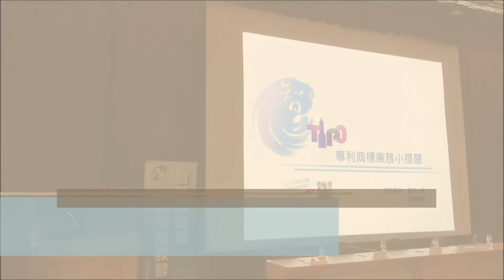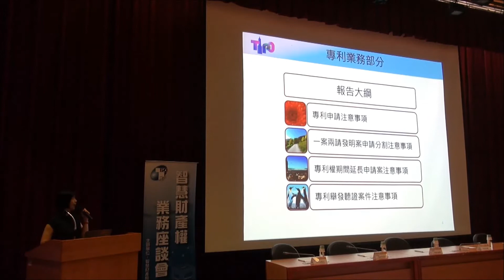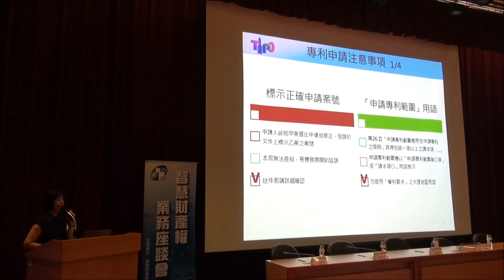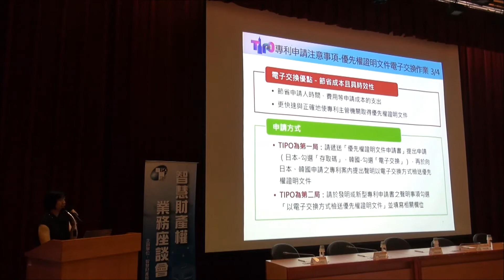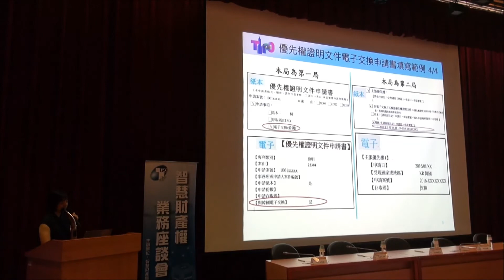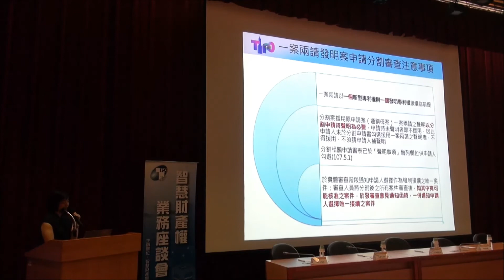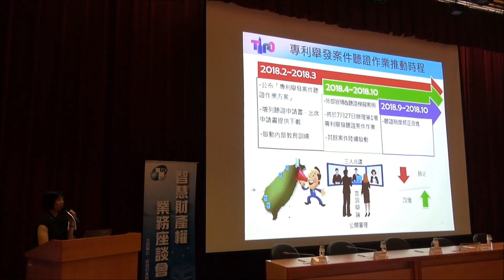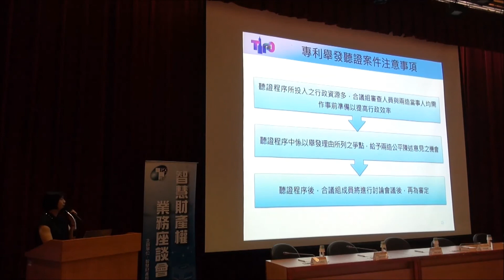107年度業務座談會─專利業務小提醒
107年度智慧財產權業務座談會專題報告：「專利業務小提醒」